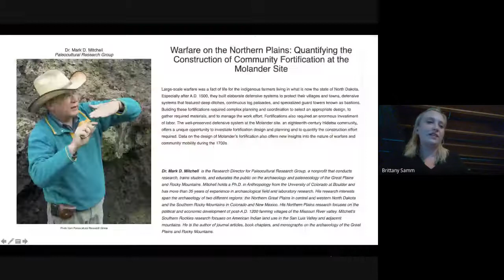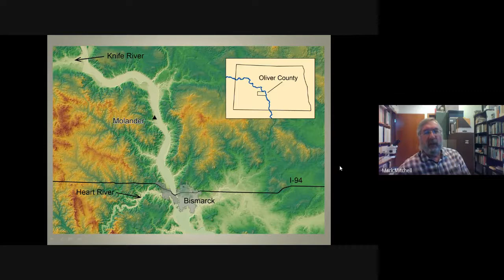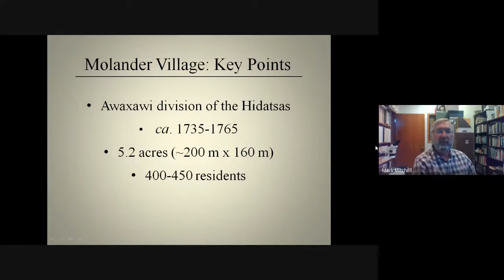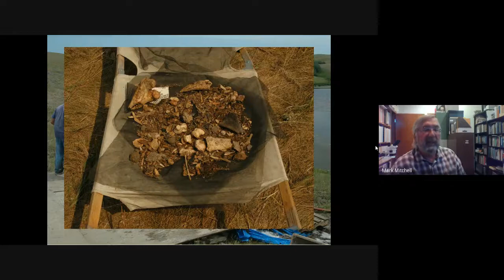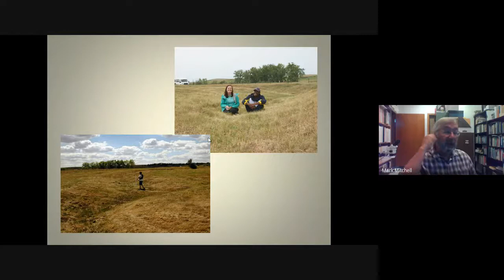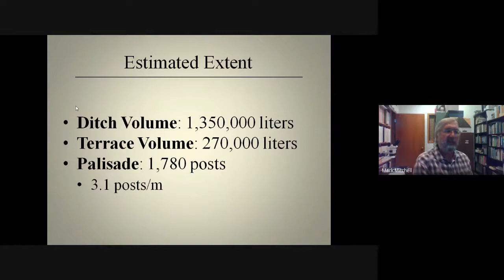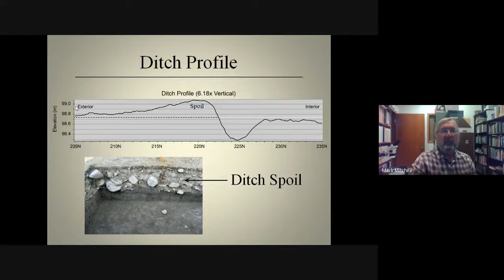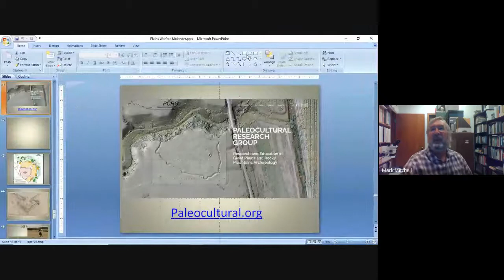Quantifying the Construction of Community Fortification at the Molander Site -- Dr. Mark Mitchell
On August 13, 2020, Dr. Mark Mitchell presented "Warfare on the Northern Plains: Quantifying the Construction of Community Fortification at the Molander Site" as part of the 2020 Indian Peaks Chapter lecture series.

SUMMARY: Large-scale warfare was a fact of life for the indigenous farmers living in what is now the state of North Dakota. Especially after A.D. 1500, they built elaborate defensive systems to protect their villages and towns, defensive systems that featured deep ditches, continuous log palisades, and specialized guard towers known as bastions. Building these fortifications required complex planning and coordination to select an appropriate design, to gather required materials, and to manage the work effort. Fortifications also required an enormous investiment of labor. The well-preserved defensive system at the Molander site, an eighteenth-century Hidatsa community, offers a unique opportunity to investiate fortification design and planning and to quantify the construction effort required. Data on the design of Molander's fortification also offers new insights into the nature of warfare and community mobility during the 1700s.

Dr. Mark D. Mitchell  is the Research Director for Paleocultural Research Group, a nonprofit that conducts research, trains students, and educates the public on the archaeology and paleoecology of the Great Plains and Rocky Mountains. Mitchell holds a Ph.D. in Anthropology from the University of Colorado at Boulder and has more than 35 years of experience in archaeological field and laboratory research. His research interests span the archaeology of two different regions: the Northern Great Plains in central and western North Dakota and the Southern Rocky Mountains in Colorado and New Mexico. His Northern Plains research focuses on the political and economic development of post-A.D. 1200 farming villages of the Missouri River valley. Mitchell’s Southern Rockies research focuses on American Indian land use in the San Luis Valley and adjacent mountains. He is the author of journal articles, book chapters, and monographs on the archaeology of the Great Plains and Rocky Mountains.